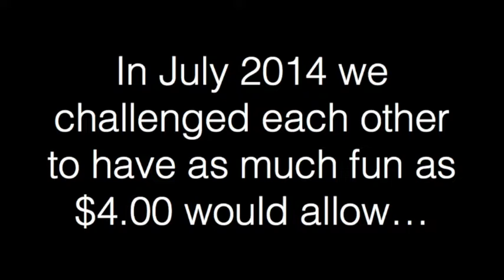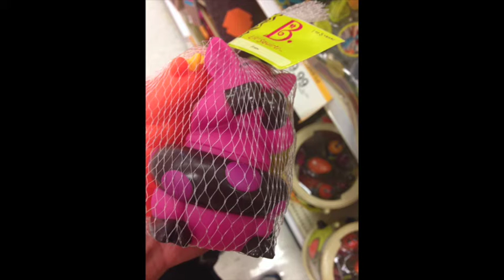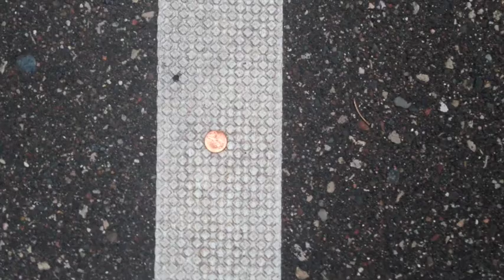$4 Challenge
$4 Challenge Rules:
1.  Have as much fun as possible on $4.*  If you do the challenge with other people, you get $2 for the first person you bring with you, $1 for the next, $0.50 for the third, etc.
2.  If you live in a city, start your challenge from home.  If you live in the suburbs or a rural area start in the nearest town center.
3.  Your $4 includes transportation.  Walking is free.  Biking costs $0.05 per ride.  Local public transit fees remain the same.  Driving costs gas money + $0.05 per mile.  And I'm just going to hazard a guess and say that you probably can't fly for this amount of money.
*If you are doing this challenge in a place that is not the US you should use the amount of money it would cost you to buy two loaves of cheap bread.  Similar rules should be applied with costs scaled appropriately.
Additional rules for comedic effect:
1. You must find a rubber duck.
2. Attempt to perform a cartwheel.
3. Balance a spoon on your nose.

We would love for you all to try this challenge.  Let us know what you come up with!